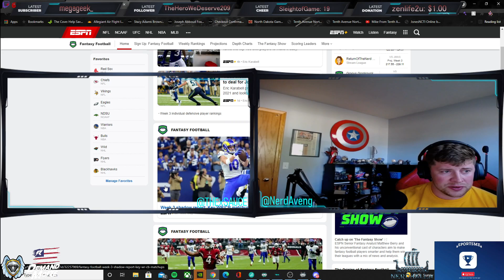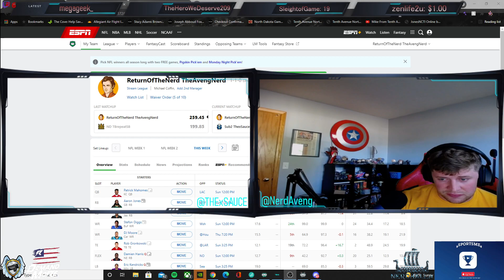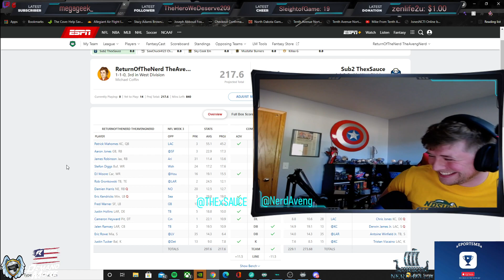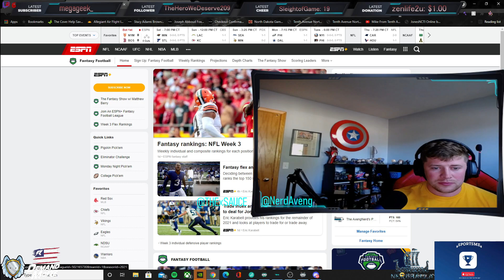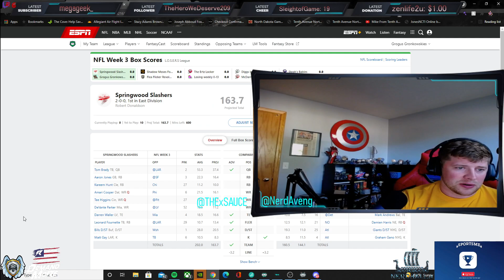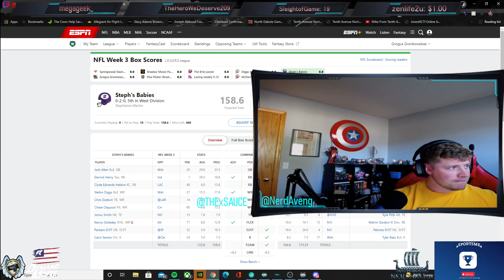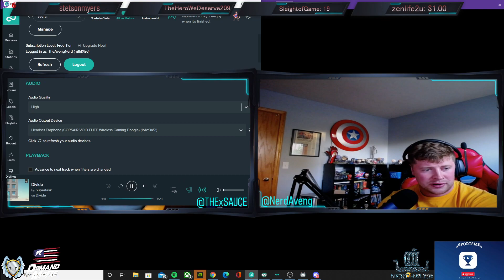Nerds Sports Zone Episode 10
Jon and Mike Discuss Week 2 results, Vikings and Chargers Coverage, Fantasy Moves, Arod, and Q/A on Dynasty League bounce back from 0-2.